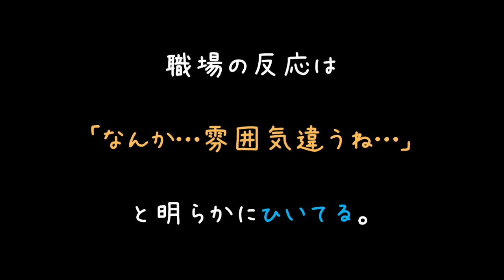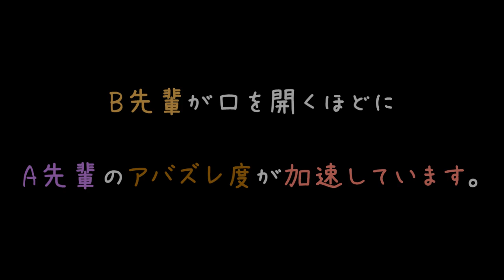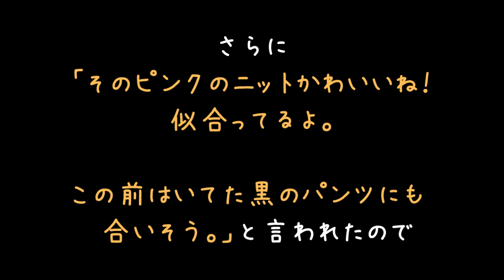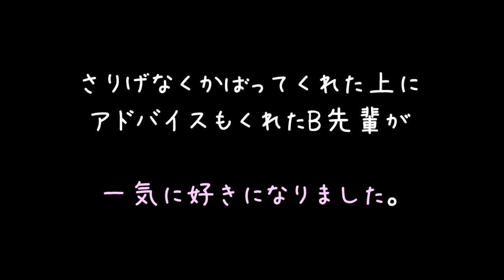ブスがお洒落して（笑）あんた絶対居ない歴＝年齢でしょｗ【2ch】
ほんと、勘違いしてる奴多いんですよね（'・ω・）
ヤリまくりのブスと未経験のブス。どっちが良いかなんて明白なのに.
女性最大の切り札を適当に使って自慢するってどうなのよ.